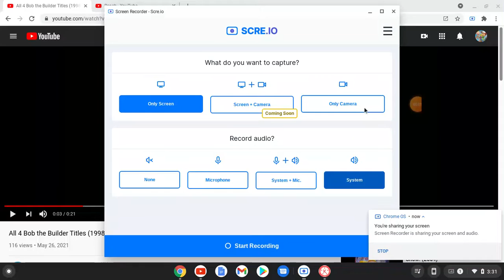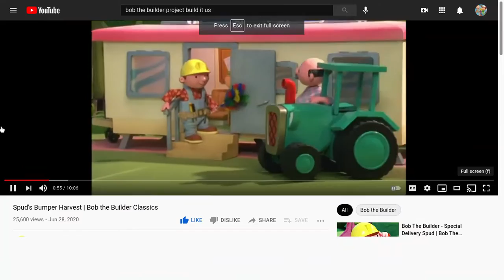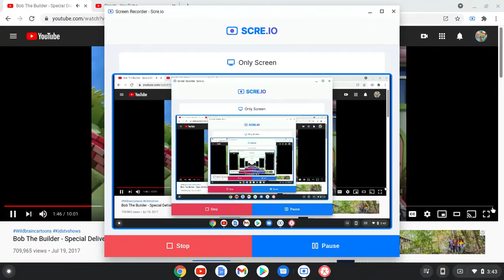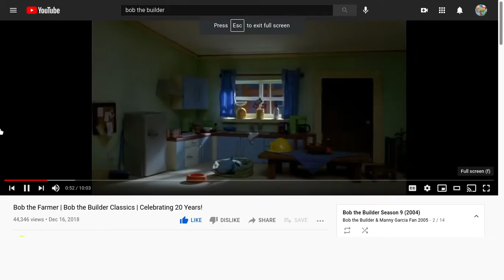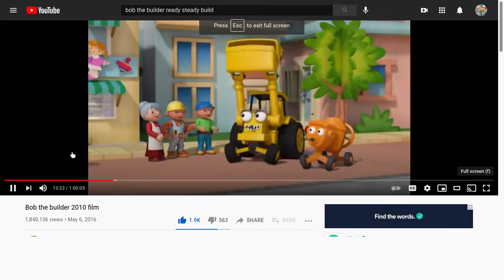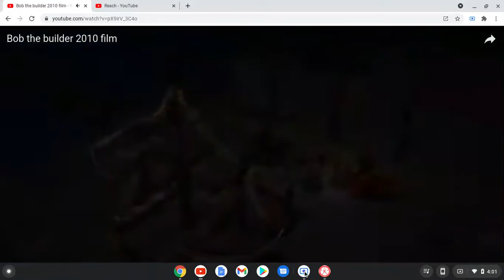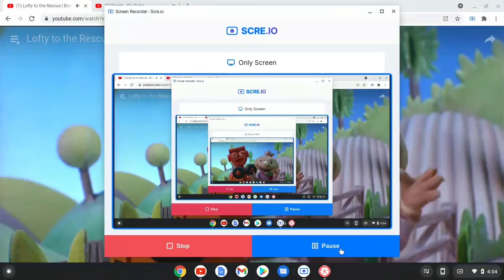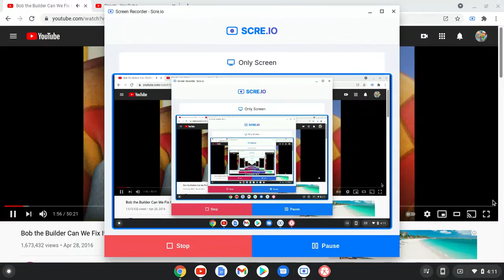Bob the Builder Quadrilogy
And Now I Will Upload The Song Reach By Skillet To All 4 Bob the Builder Series AMV